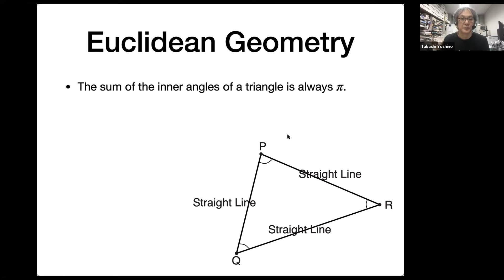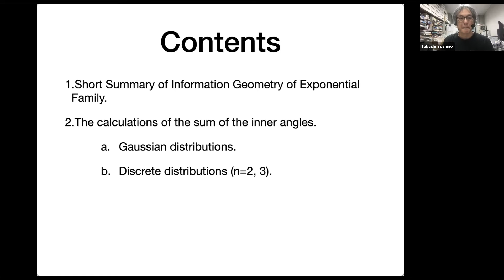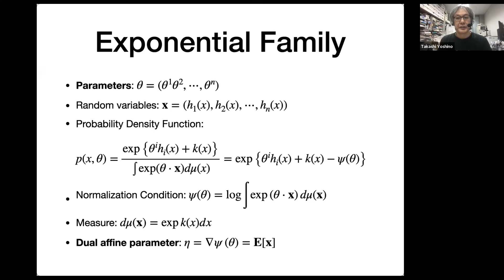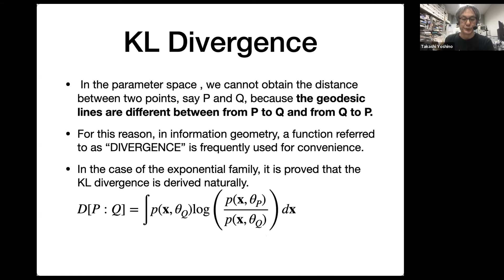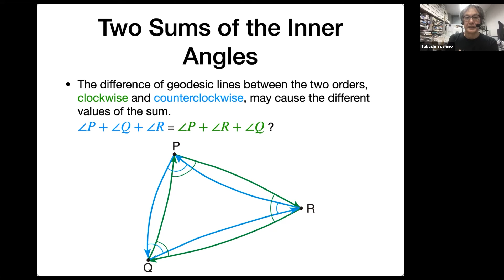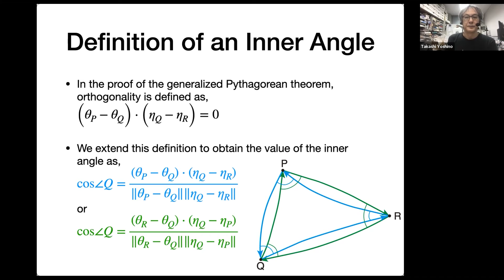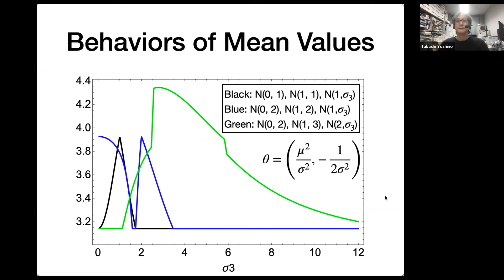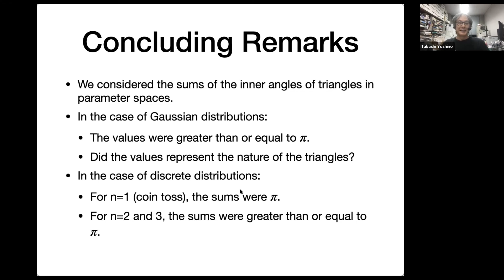Inner Angles of Triangles in Parameter Spaces of Probability Distributions by Takashi Yoshino